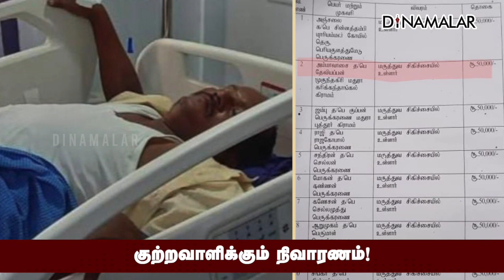குற்றவாளிக்கும் நிவாரணம்! | Relieffund Issue| CM Stalin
முதல்வரின் அறியாமையா?
அதிகாரிகளின் அலட்சியமா?RelieffundIssue